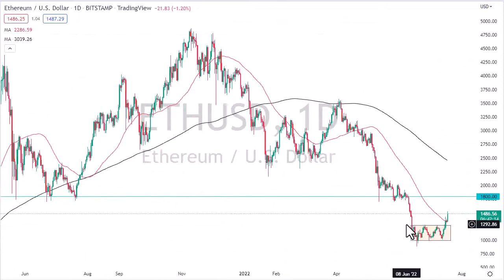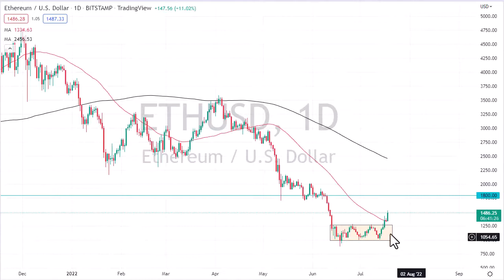Ethereum Forecast July 19, 2022 | Ethereum Breaks Out on Merge Hopes | DailyForex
For additional up-to-date Forex Trading information: Ethereum Forecast Today Cryptocurrency Analysis News Technical Analysis Fundamental Analysis and Brokers on DailyForex